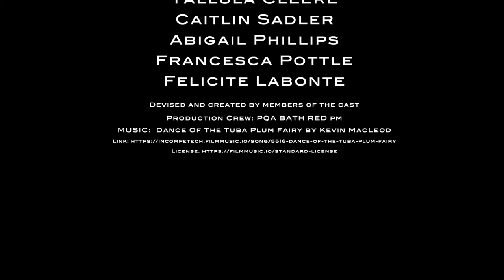Cinderella - PQA Bath - Red PM